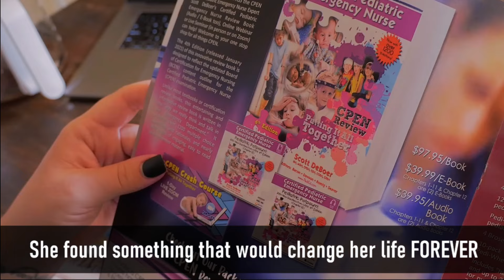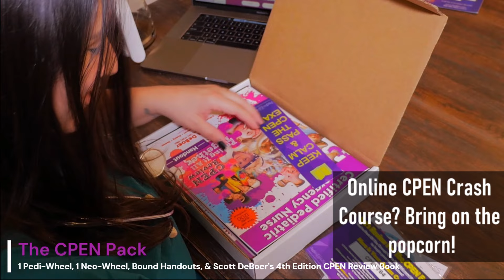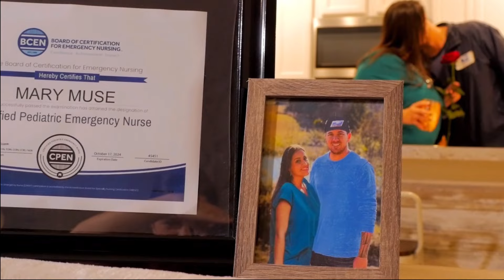Studying for the CPEN Exam... Then the UNEXPECTED!😮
Ready to take your nursing career to the next level and pass the CPEN Exam? Everything you need to prepare for the test, delivered right to your door! The CPEN Pack.